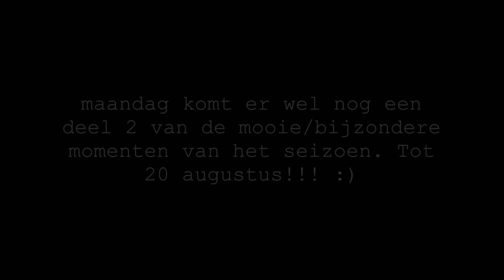EEN MEDEDELING VOOR JULLIE ...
Helaas heb ik tot dit besluit moeten komen. Het is beter voor mij zo, ik zie jullie graag vanaf 20 augustus weer!!

Bedankt voor het kijken en fijne vakantie.